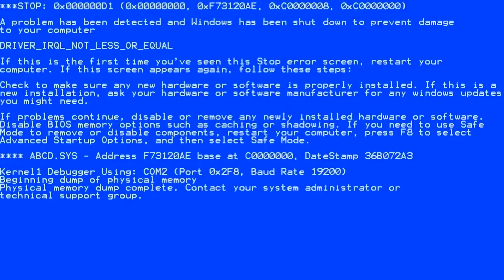Chaby: "Bu Bir Kamera Şakası mı?"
PartyTubecular! PartyTube'da "Parti Sırları" serimiz tüm hızıyla devam ediyor, Tüm sırların bir bir ortaya döküldüğü yepyeni serimizin 4. videosuna bu kez @chabyhan konuk oluyor.

Firuze'nin "Daha önce beni hiç Çinli/Tatar sanmadılar" gibi zor (!) sorularıyla mücadele eden @chabyhan bir yandan da Onurcan'ın kendisine karşı olan aşırı sevgisiyle mücadele ediyor.

İşte Chaby'nin PartyTube takipçilerine özel, hiç kimsenin bilmediği, en özel parti sırları ve PartyTube ekibiyle verdiği dev mücadele! İyi seyirler!